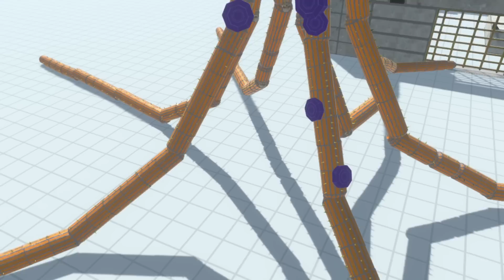【ガーテンオブバンバン】闇堕ちしたスティンガーフリン!? とまらない暴走 『ダークスティンガー』爆誕！ アニマルレボルトバトルシュミレーター実況 ＃456 ARBS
►今日のユニット『ダークスティンガー』
【おススメ動画】
【Animal Revolt Battle Simulator】
App Store(IOS)
►Title: Beat Your Competition
Artist: Vibe Tracks
Genre: Dance & Electronic